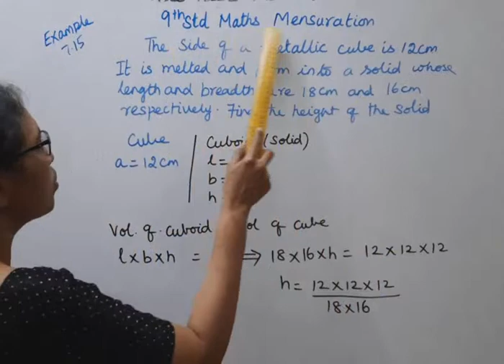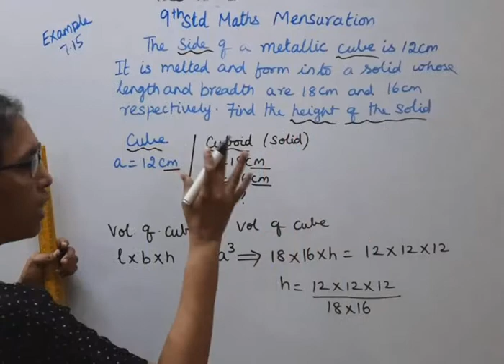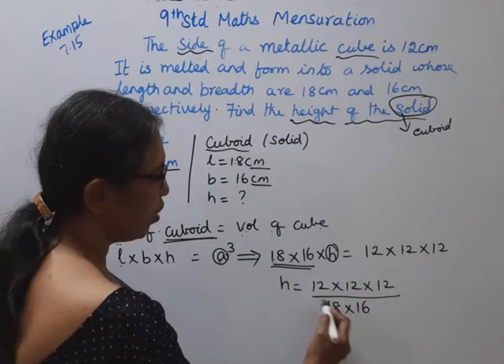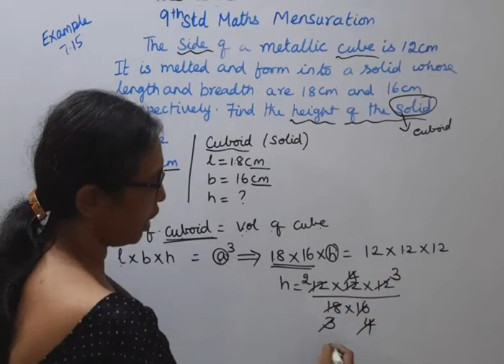T.N. 9th Std Maths Example 7.15 | Mensuration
Dear Students,
Mensuration
Chapter - 7
Example7.15